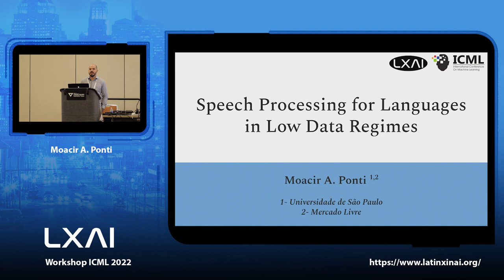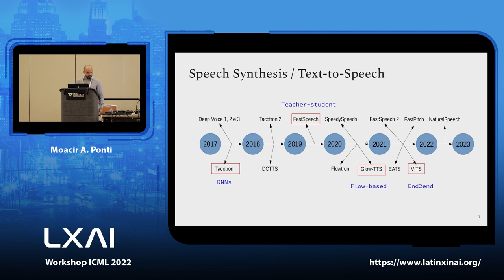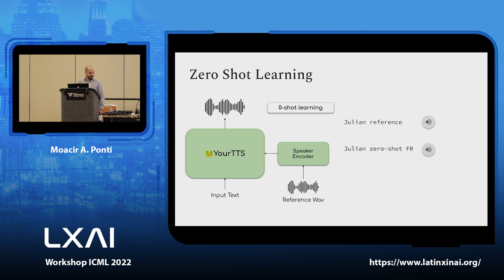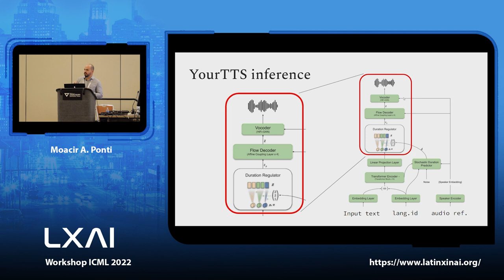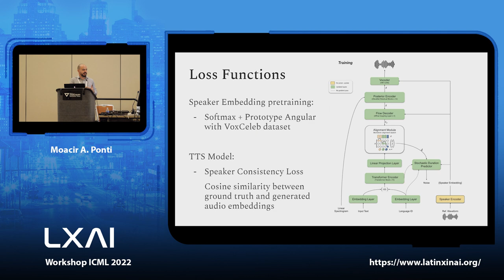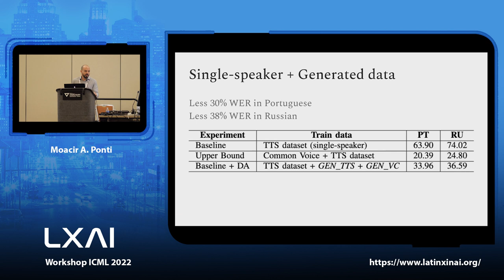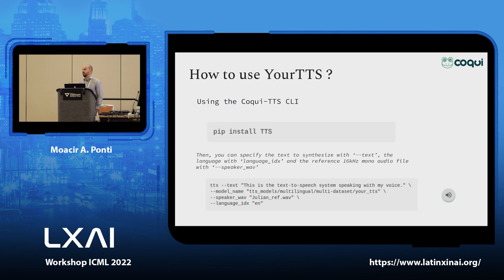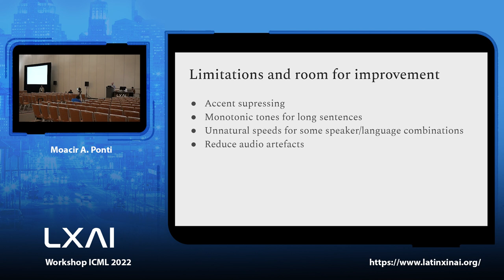LatinX in AI at ICM 2022 Keynote Speaker Moacir Ponti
LatinX in AI at ICM 2022 Keynote Speaker Moacir Ponti on Speech Recognition & Synthesis for Language in Low Data Regimes: Learning from Few Speakers using Multilingual Models

The workshop is a one-day event with invited speakers, oral presentations, and posters. The event brings together faculty, graduate students, research scientists, and engineers for an opportunity to connect and exchange ideas. There will be a panel discussion and a mentoring session to discuss current research trends and career choices in artificial intelligence and machine learning. While all presenters will identify primarily as latinx, all are invited to attend.